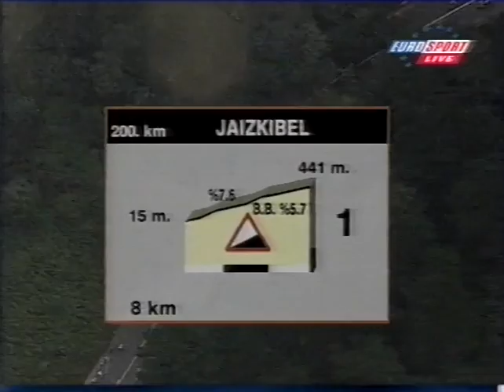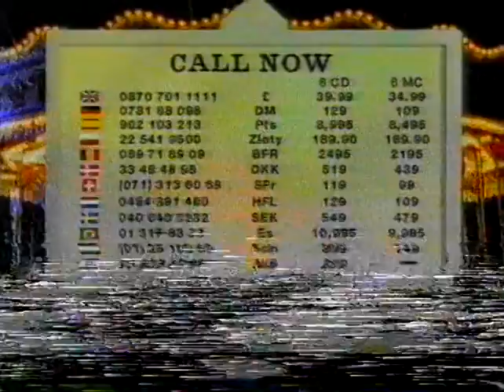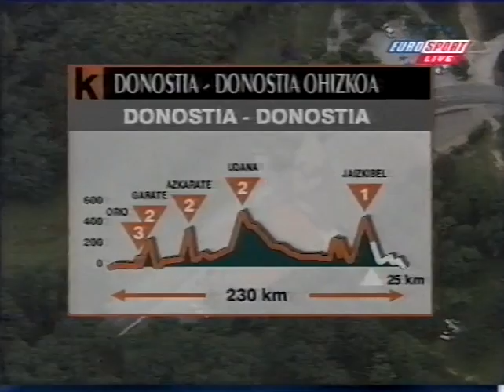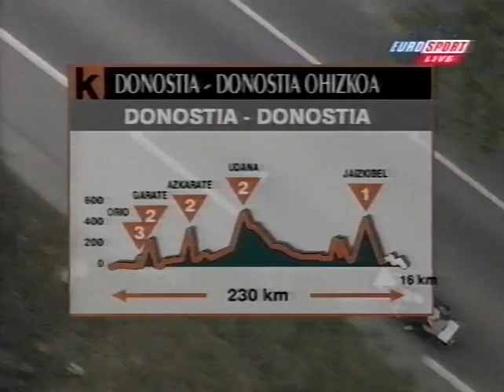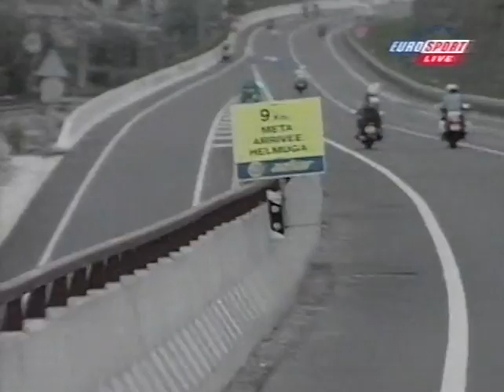Clásica San Sebastián 1999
La Bella Easo fue en el '99 una cuestión entre italianos. La Clásica San Sebastián alcanza su mayoría de edad.